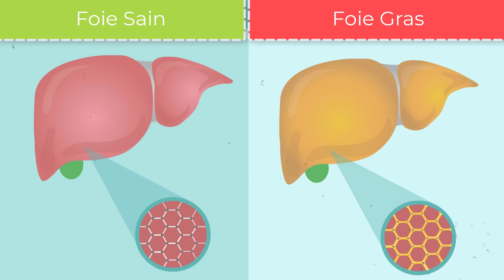Comment Éliminer La GRAISSE Sur Le FOIE : 5 ALIMENTS à Consommer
✔️ Vous souffrez de foie gras ? Vous avez une stéatose ? En plus de votre traitement médical, ces 5 aliments vous aideront à lutter contre le foie gras en eliminant la graisse dans le foie et la graisse autour du foie.

🔴 Téléchargez notre document GRATUIT " Conservez un foie sain, les 3 erreurs fatales à éviter ABSOLUMENT " .

Vous souhaitez éliminer la graisse sur le foie ?

Vous avez raison...

Le foie est un organe très important qui possède de nombreux rôles comme, entre autre, aider à éliminer les toxines du corps et produire de la bile.

Quand le foie va mal, c'est toute votre santé qui peut-être rapidement impactée.

La stéatose hépatique est l'une des pathologies les plus fréquentes du foie...

Cette pathologie endommage le foie et l'empêche de fonctionner aussi bien qu'il le devrait.

Il existe 2 principaux types de stéatose hépatique : la stéatose hépatique induite par l'alcool

et la stéatose hépatique non alcoolique, qu'on appelle aussi "maladie du soda"

la stéatose hépatique non alcoolique toucherait plus d'1 français sur 10 !

La stéatose hépatique non alcoolique est le plus souvent diagnostiquée chez les personnes obèses ou sédentaires et chez celles qui suivent un régime alimentaire riche en aliments transformés.

Un changement dans son régime alimentaire et passer à une alimentation santé est donc l'un des principaux moyens de vaincre la stéatose hépatique.

Un régime pauvre en glucides et en mauvaise graisses peut vous aider à perdre du poids et à réduire le risque de stéatose hépatique.

Reçois maintenant tes autres CADEAUX de bienvenue

🤖 La machine à PERDRE DES KILOS : 1 Kg en moins par semaine

🍽 PALÉO COOKING : maîtrise la cuisine Paléo en 5 semaines

❤️ Le programme ATHÉNA pour LES FEMMES
3 mois pour redessiner la SILHOUETTE DE TES REVES

💪 Le programme GLADIATEUR pour LES HOMMES
3 mois pour BRÛLER DU GRAS et PRENDRE DU MUSCLE